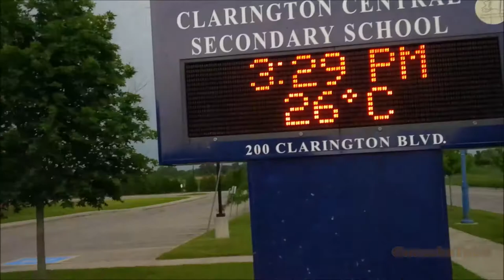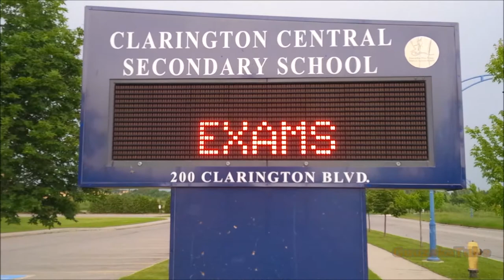Clarington Central Secondary School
Me walking around Clarington Central Secondary School.

I, GuuzakaTube, own all music, footage and photos in this video.

-Originally filmed on June 17, 2017 ㅤㅤ ㅤ
ㅤ
Amazon 📦
United Kingdom 🍵
ㅤ
eBay 🌐
United Kingdom 🍵